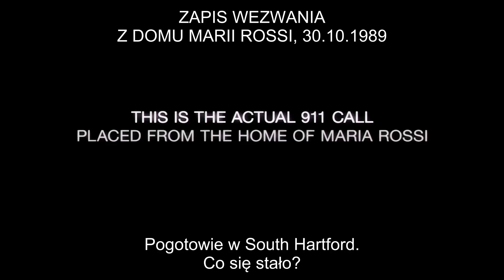Demony - Zwiastun PL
Znakomita animacja powstająca na podstawie ksiązki Gedeona Defoe, współscenarzysty kultowych „Uciekających kurczaków". Hugh Grant w swej pierwszej animowanej roli.